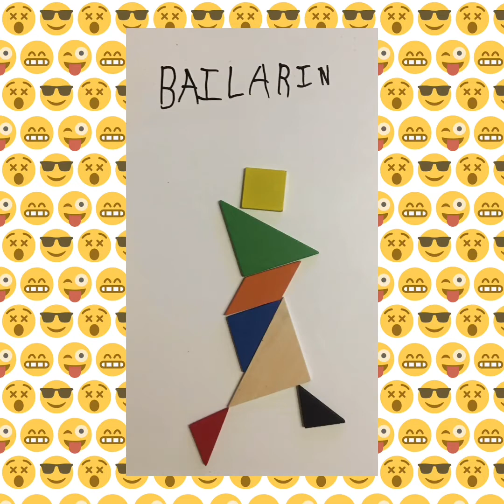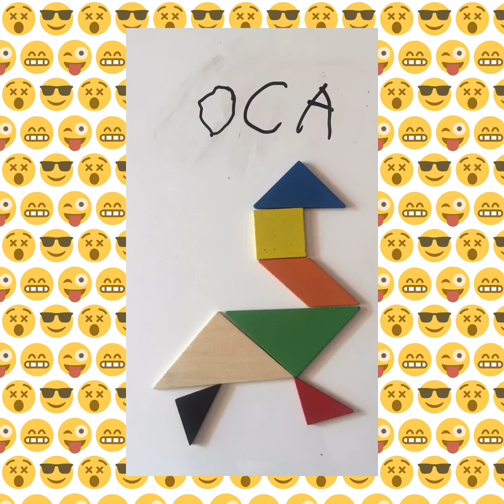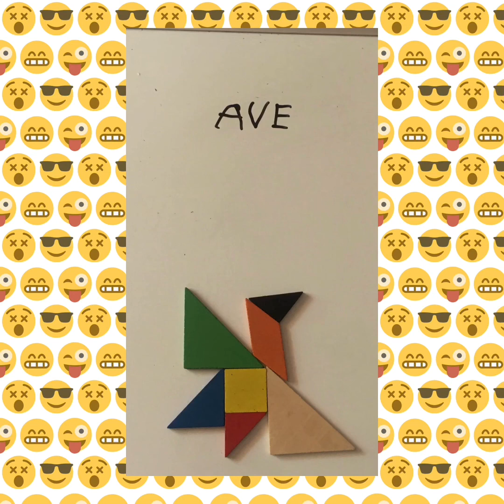JAVI TANGRAM 2019 - 2020